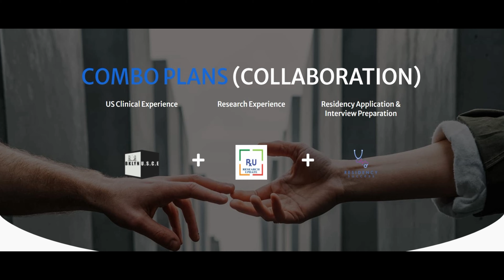Why Combo Plan ? (US Clinical Experience + Research + Residency Application & Interview Preparation)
Our Combo Plans

Please join us on Facebook and LinkedIn...

Regards,
Team Research Update Organization